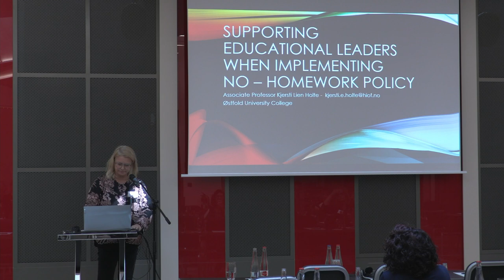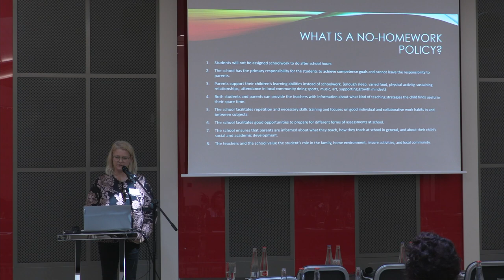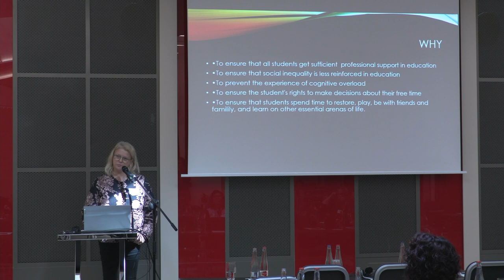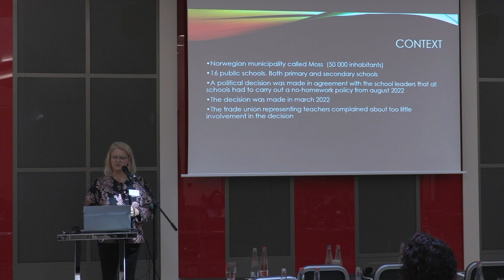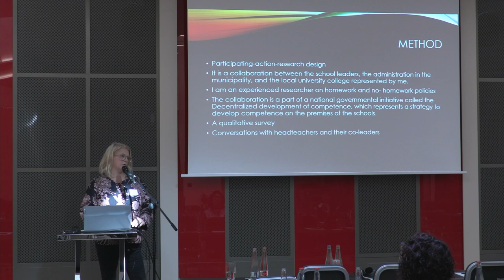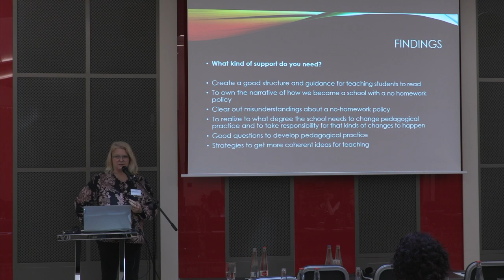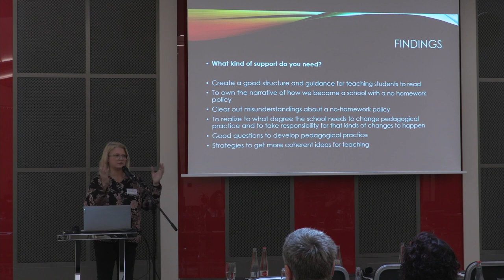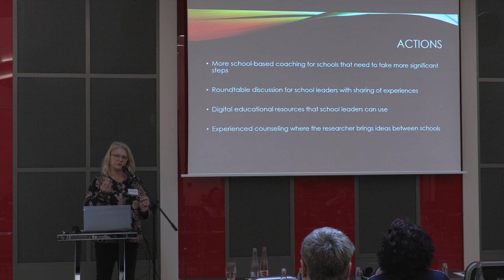Konference Support to Leadership: Kjersti Lien Holte (CZ)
Mezinárodní konference "Support to Leadership in Education as a Way to School Improvement", 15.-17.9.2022

Kjersti Lien Holte, Østfold University College, Norway: Supporting educational leaders implementing a No-Homework policy